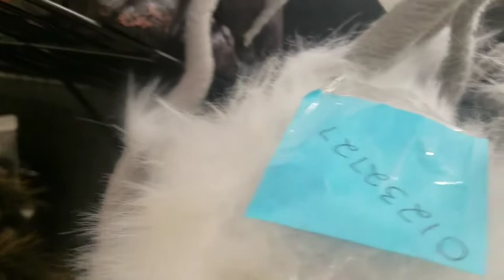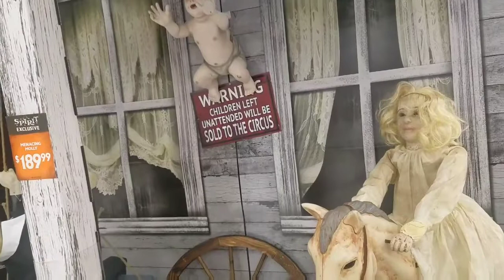Spooky Vlog- Spirit Halloween ❤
Hi guys welcome back to another of my videos!

Since Halloween is a few days away me and a friend decided to go to Spirit Halloween just for fun I hope u enjoy this video❤ also thank u for everyone that has subscribed!

Music

Chungha-Love you